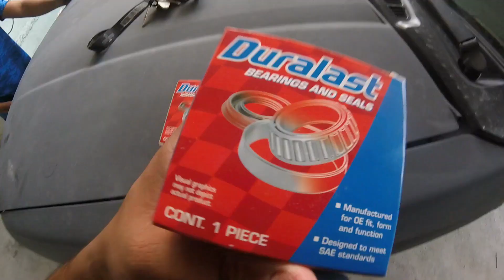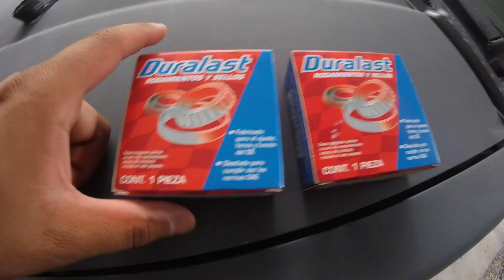COMO CAMBIAR BALERO RODAMIENTO DELANTERO DE NISSAN FRONTIER 98 - RUIDO EN LA LLANTA? EL DE LA NISSAN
Bienvenidos a este video donde les muestro como cambiar los baleros delanteros de su nissan frontier. Espero y sea de su agrado. Los invito a dejar su like, comentar y compartan. Gracias a todos los nuevos suscriptores por su apoyo y a los que no estan suscritos los invito a suscribirse no les cuesta nada y me motivan a seguir haciendo videos. Saludos para todos !